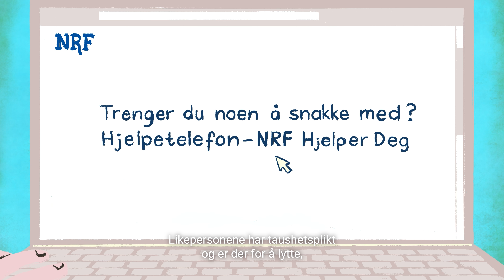Velkommen til Norsk Revmatikerforbund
Har du fått en revmatisk diagnose eller har andre muskel- og skjelettplager? Eller er du kanskje foreldre eller annen pårørende? Du trenger ikke være alene!
I Norsk Revmatikerforbund kan du snakke med en av våre likepersoner. En likeperson har selv gått samme vei, og kan bruke sin erfaring til å hjelpe deg videre.